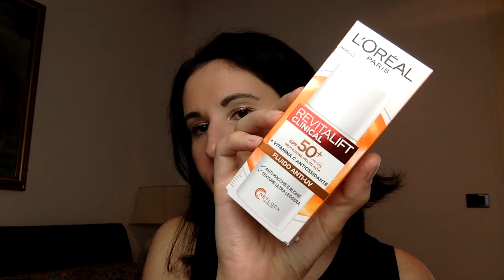MEGA REVIEW| TUTTE LE MIE PROTEZIONI SOLARI (viso, corpo, make-up)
PRODOTTI CITATI:
-hawaiian tropic silk hydration spray spf 50:
-Garnier advanced sensitive spray spf 50
-la roche posay
-kiko bright lift matte spf 15
-neutrogena hydro boost spf 25
-mulac spf 50
-Garnier invisible serum spf 50
-Garnier anti macchie super uv spf 50
-là roche posay fluido invisibile spf 30
-L’ oreal revitalift fluido anti uv spf 50
-vichy capital soleil uv age daily spf 50
-vichy slow age spf 25
-Garnier siero in crema spf 25
-revox just daily sun shield spf50
-L’ oreal revitalift crema spf 50
-hawaiian tropic sun lotion face spf 30
-kiko lip balm spf 50
-ultrasun lip balm 30
-Catrice tensational 10 in 1 primer spf 15
-Catrice soft skin tint one step spf 20
-balea magic teint creme spf 10
-Goovi tinted beauty cream spf 15
-clinians siero protettivo uniformanete spf 30 o 50
-kiko fondo in polvere spf 50
-Face d instant bright cc cream spf 20

Se volete restare in contatto quotidianamente non dimenticate anche di seguirmi su Instagram: snupina_beautylover